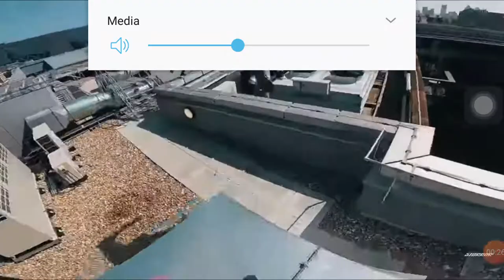STORROR London Rofftop escape🇬🇧